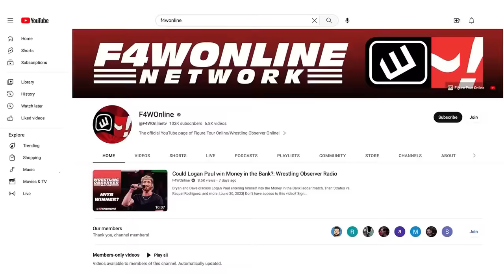Being fair vs. having an agenda | Wrestling Observer Live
Bryan Alvarez and Mike Sempervive share their thoughts on the reactions people have had to this website's recent criticisim of AEW.